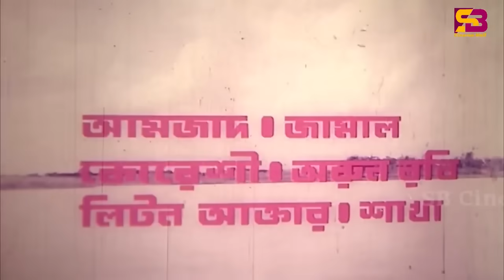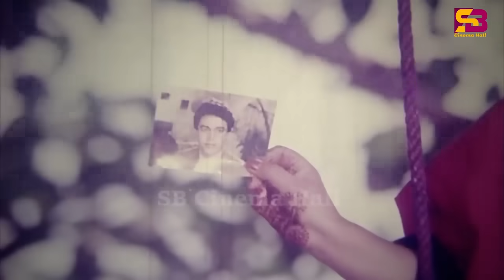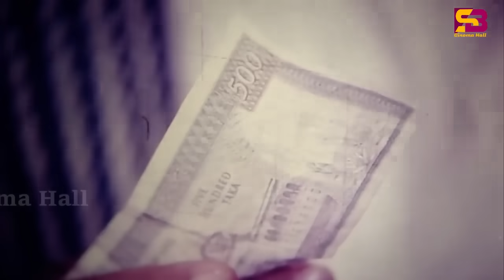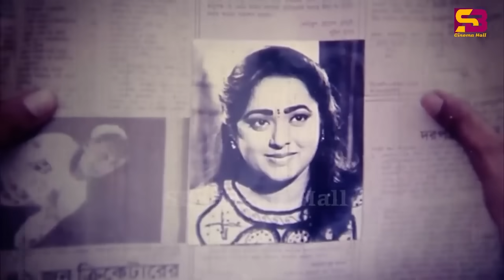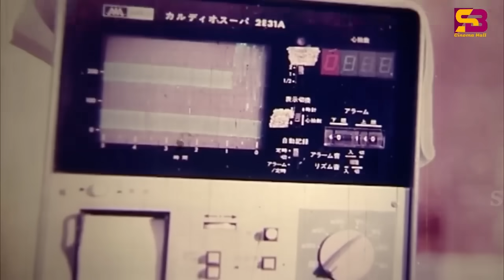Goribre Songsar (গরীবের সংসার) Bangla Movie | Jashim & Sabana | Bapparaj | Lima | Ahmed Sharif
Goribre Songsar (গরীবের সংসার ) Bangla movie | Joshim | Sabana | Bapparaj | SB Cinema Hall

Movie: Goribre Songsa
Starring: Joshim ,Sabana , Bapparaj ,Ahmed Sharif, Dildarer, Lima
Director: Delwar Jahan Jhantu
Producer: Shofikul Islam
Singer: Runa laila, Andrew Kishore & Shakila Zafar
Language: Bengali
Label: @SBCinemaHall